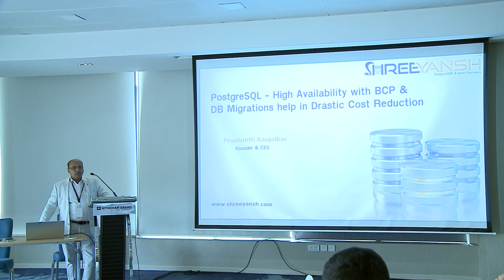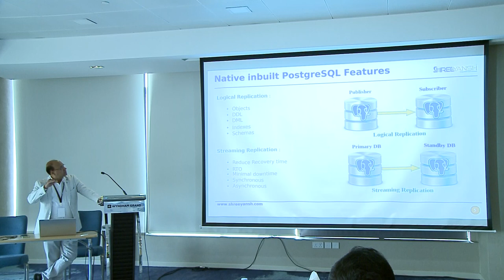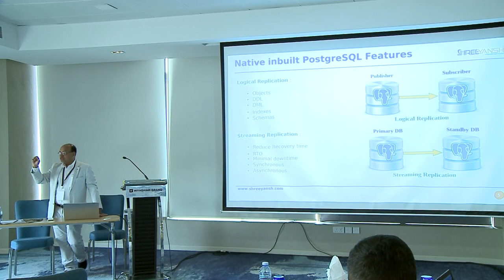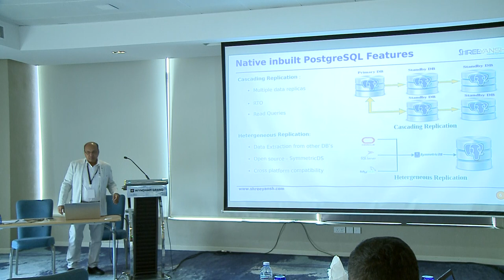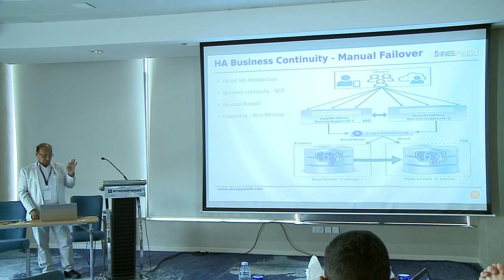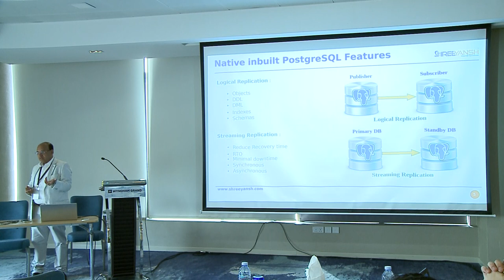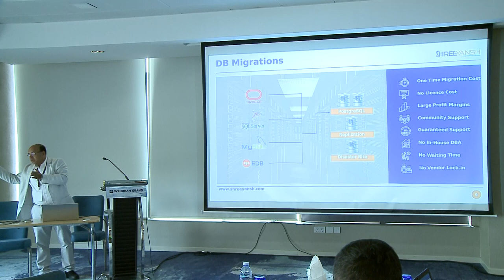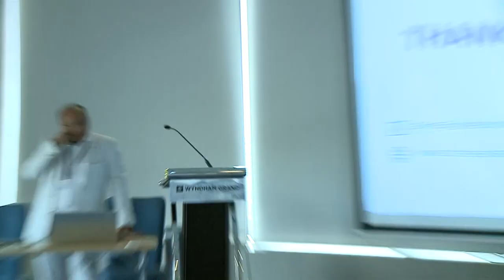Optimize costs with PostgreSQL HA, BCP & DB Migrations by Prashanth Ranjalkar - iDempiere 2023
Open Source - PostgreSQL - High Availability with BCP & DB Migrations help in drastic cost reduction

Discussion Points:
* High Availability
* Business continuity using Disaster Strategy
* HA & BCP with Zero cost
* Best utilization of system resources & money
* Requirements:
* No special hardware/Software costs
* Open Source tools
* Native inbuilt PostgreSQL Features
* Logical Replication
* Streaming Replication
* Cascading Replication
* Heterogeneous Replication from Other RDBMS to PostgreSQL
* Full Proof Architecture :
* 1. Manual Failover
* 2. Auto Failover
* Database Migrations
* Oracle  to PostgreSQL Migration
* Oracle Vs PostgreSQL Cost Comparison
* Migration Benefits & ROI

Do you want to know more about iDempiere?

iDempiere is truly open source.
iDempiere makes the world better by giving away the know-how of huge corporations and rich economies to every person or business in the whole world.
iDempiere does not make a profit and depends on donations and contributions to sustain and innovate.